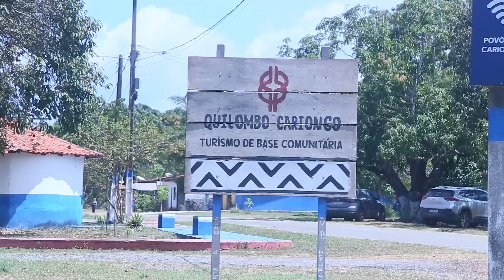Rota dos Quilombos: conheça as áreas e os trabalhos desenvolvidos pelos quilombolas maranhenses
O Instituto de Políticas Sustentáveis do Maranhão em parceria com a Feira Maranhão Preta desenvolveu um roteiro para que os visitantes possam conhecer o trabalho e a arte desenvolvidos pelos quilombos espalhados pelo Maranhão. O projeto Rota dos Quilombos foi criado para fortalecer  a identidade cultural com um mergulho na história e na cultura quilombola.